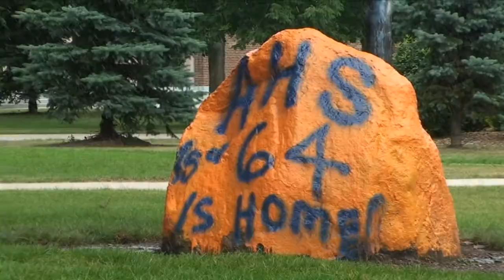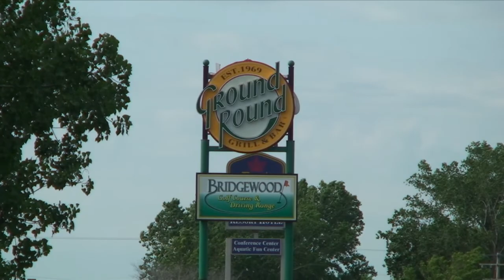AHS class of 64, Golf Video - Hit Me With Your Best Shot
AHS class of 64, 45th reunion golf outing at Bridgewood Golf Course in Neenah, Wi.